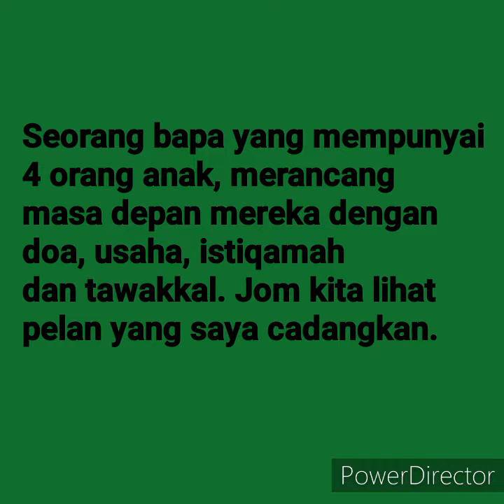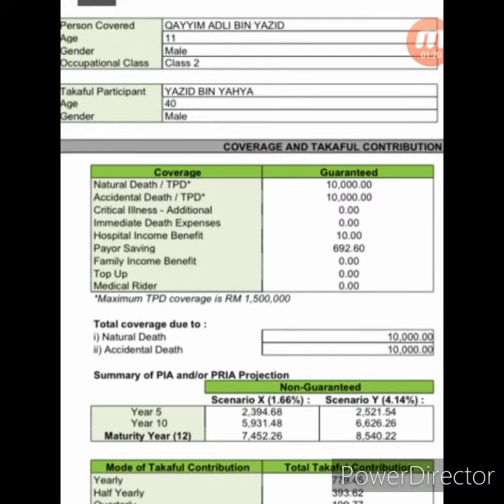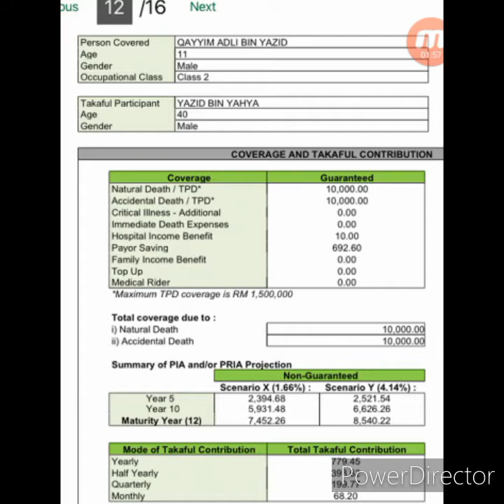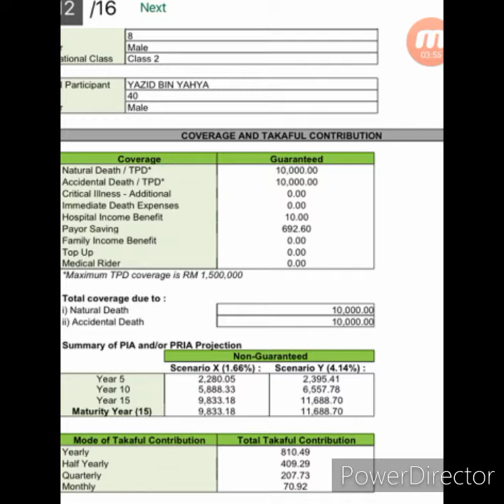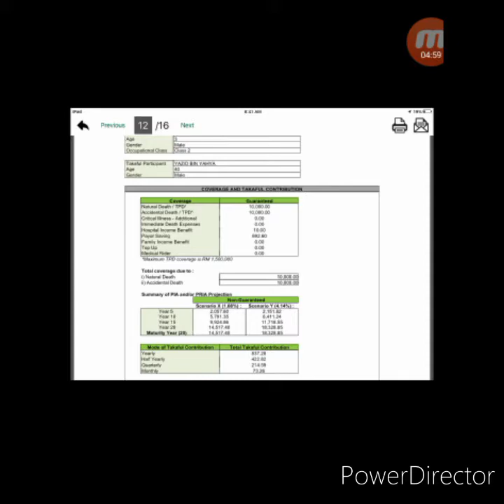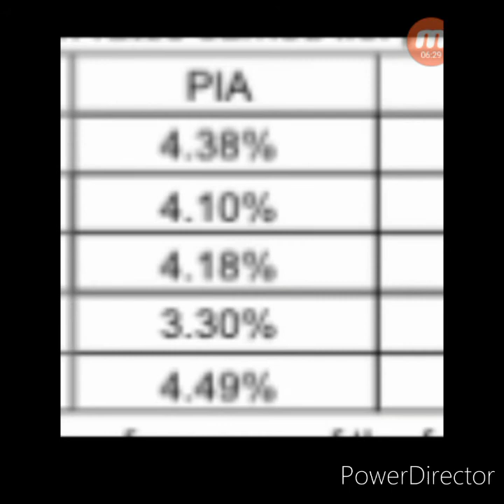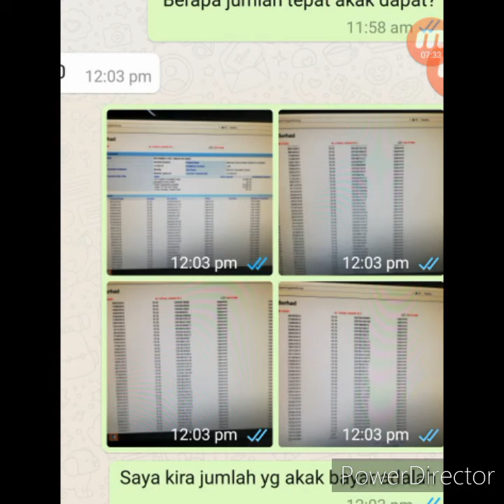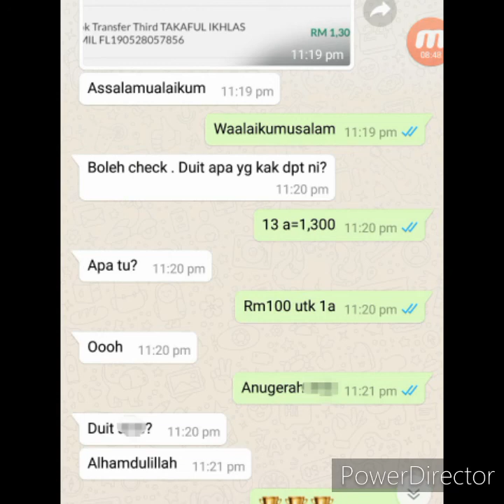Ikhlas Education Takaful untuk 4 orang anak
Untuk maklumat lanjut sila hubungi MAzlan 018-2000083